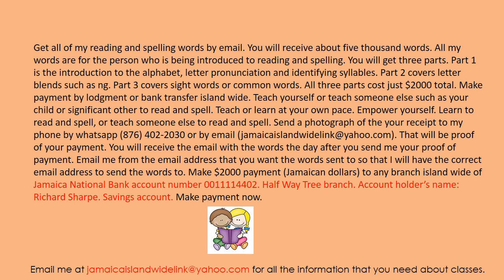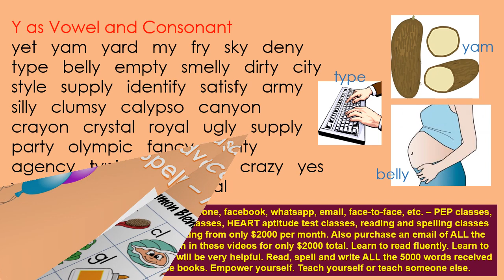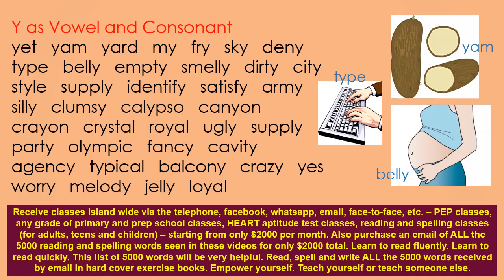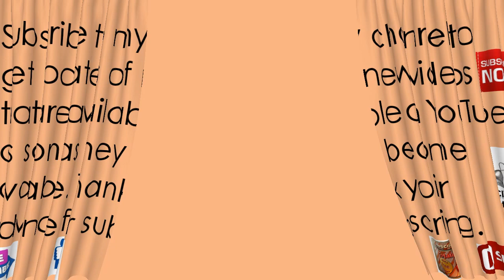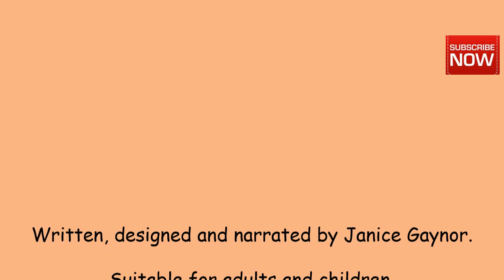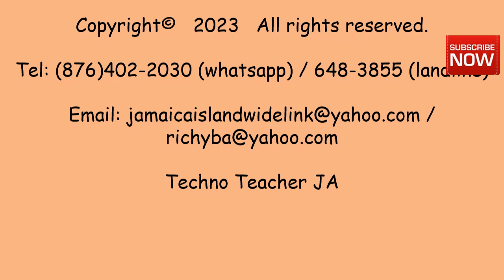Part 2 - Advanced Reading and Spelling - Letter Y as Vowel and Consonant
Learn to read and spell words with y as a consonant and as a vowel.